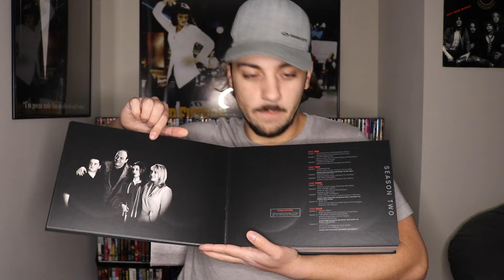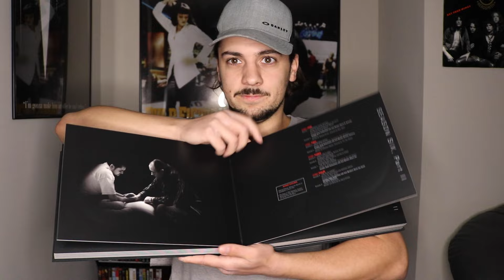BLU-RAY & 4K MOVIE HAUL 05/24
If you are new here then welcome and I hope you enjoy! This video is my latest Movie Haul! This will be for the month of May of the year of 2024. I hope to do one monthly from here on out if I can.

Thank you for tuning in and I hope you enjoy the video! Let me know what movies or items you have collected so far in the year of 2024 in the comments below!

Criterion Collection
Arrow Video
Scream Factory
Kino Lorber
Vinegar Syndrome
DVD
Blu-ray
4K